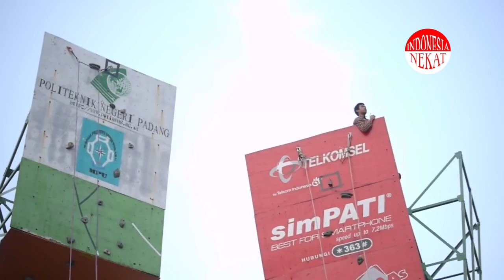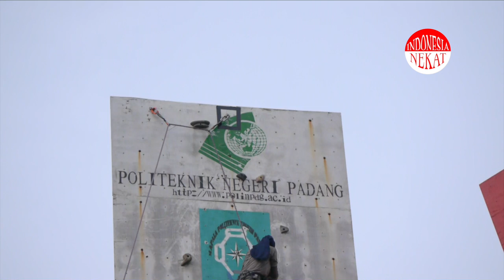Indonesia Nekat Climbing, UKM POLITEKNIK NEGERI PADANG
Indonesia Nekat  Climbing, UKM POLITEKNIK NEGERI PADANG by indonesia Nekat